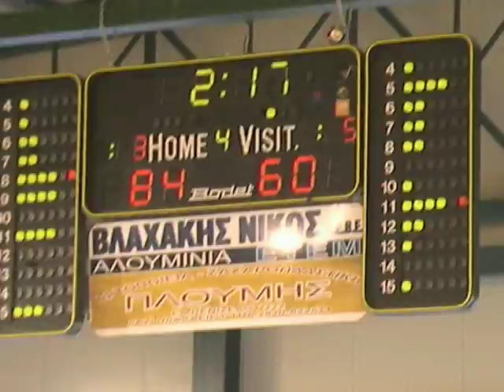Β Εθνική (Μπάσκετ) ΟΦΗ - Πιερικός 87-62 (23-11-08).MP4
Β Εθνική Ανδρών (Μπάσκετ) ΟΦΗ - Πιερικός 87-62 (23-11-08) Το τέλος.MP4